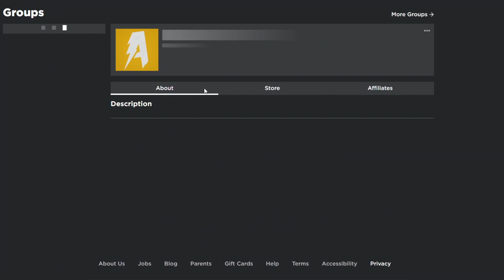*NEW* ALL WORKING CODES FOR DOORS IN FEBRUARY 2023! ROBLOX DOORS CODES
In today's video I show you guys an updated list of all working codes for doors in 2023! Make sure you watch till the end and enjoy!